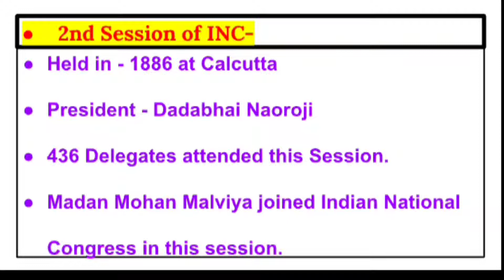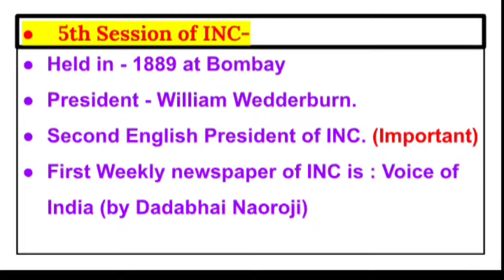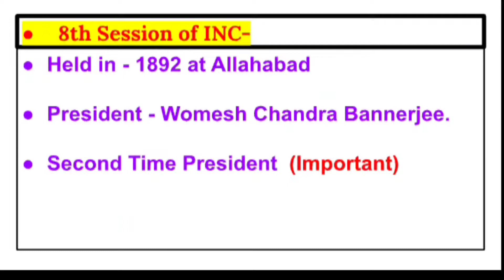👉INC Sessions 🇮🇳 /Sessions 1st- 10th /👉Fully Explained/👉congress